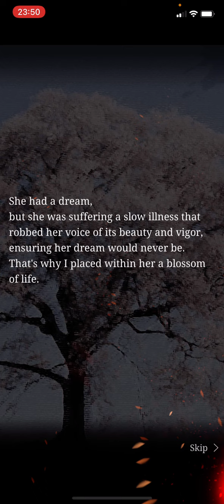SINoALICE - Ode to Sakura - Normal Verse 8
Slowness and illness